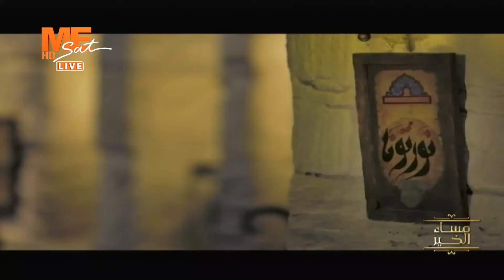مساء الخير - حلقة الثلاثاء 15 مارس 2022 .. الجزء الثاني